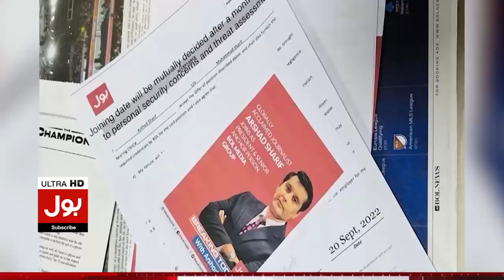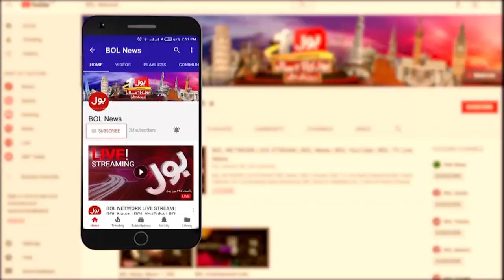Imran Khan Surprising Plan | PDM Times Over?? | Pervez Elahi Big Statement | Tajzia Sami Ibrahim